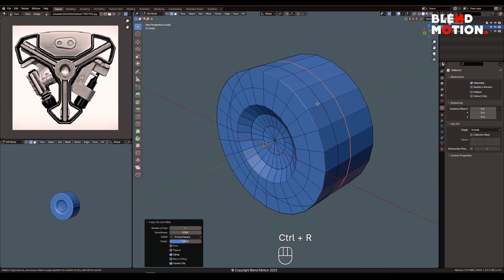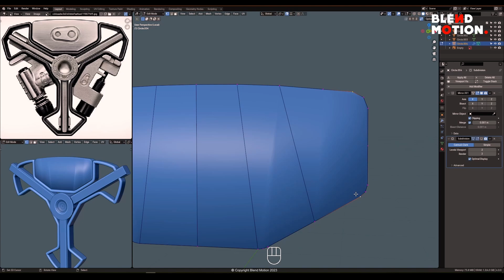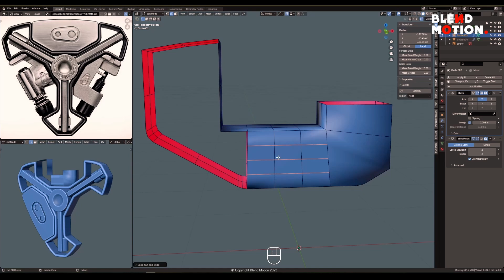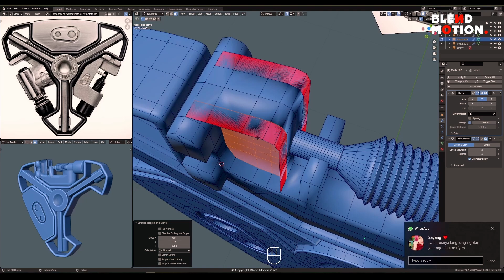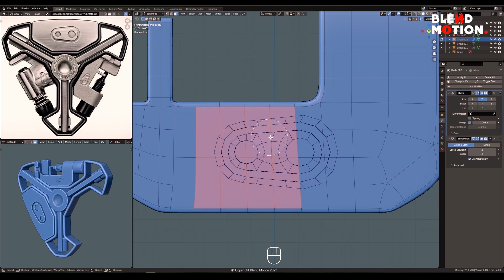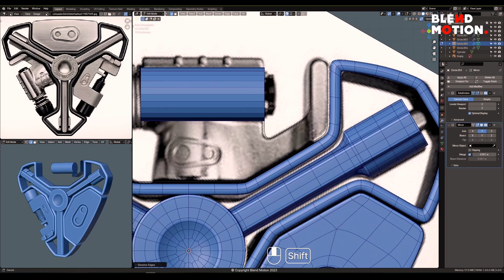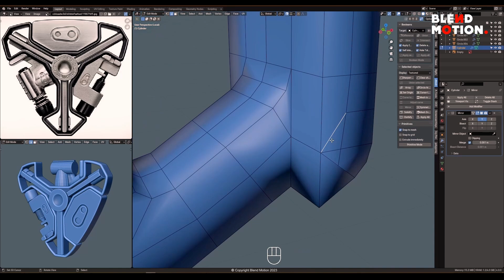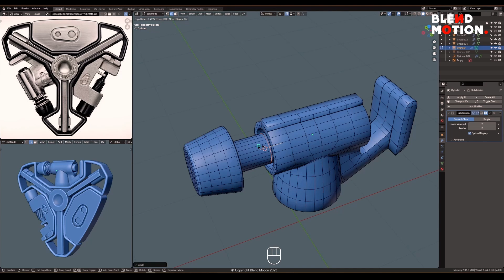Modeling Practice #47 | Blender 4.0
Source image :
Photo Phone / Camera